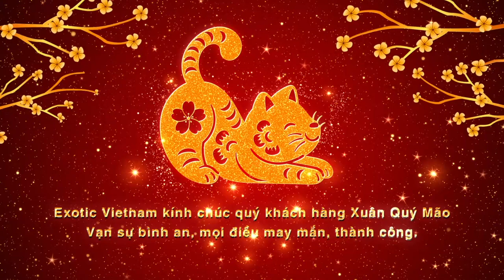Happy New Year 2023 | Exotic Vietnam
453/7 Nguyen Dinh Chieu Street, Ward 5, District 3 , Ho Chi Minh City, Vietnam